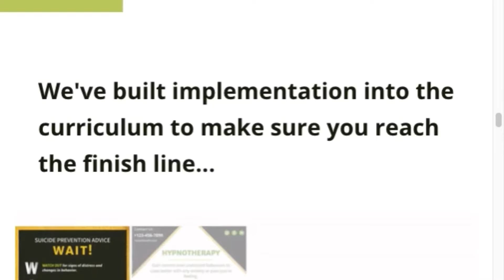Assist-U University's September Promotion!